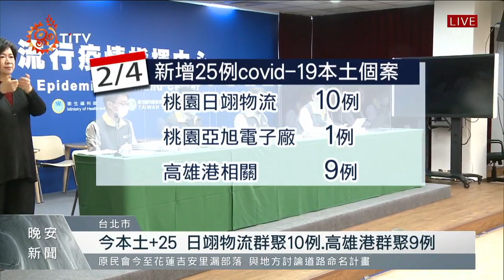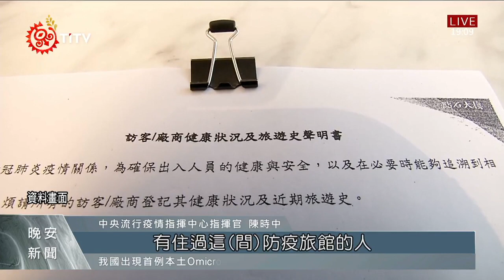今本土+25.境外46 日翊物流群聚增10例｜每日熱點新聞 | 原住民族電視台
再來關心國內疫情，今天(4)國內新增25例本土個案，境外移入46例。陳時中就表示，目前正在延燒中的桃園日翊物流群聚事件，這次又新增了10例個案，但桃園遠雄自由貿易園區疫情，則是漸漸在收尾。